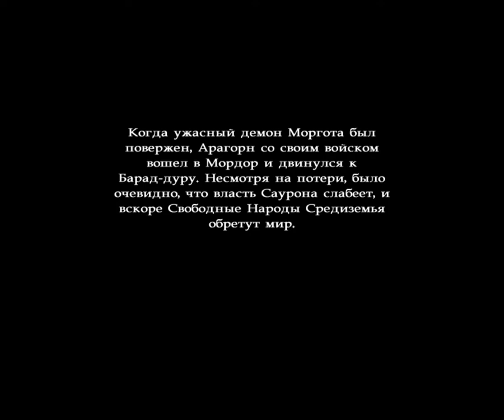[The Lord of the Rings: War of the Ring] GD11 - THE PASS OF CIRITH GORGOR (HARD)